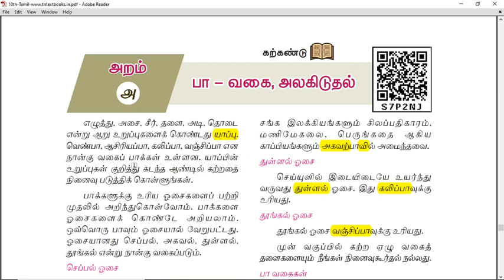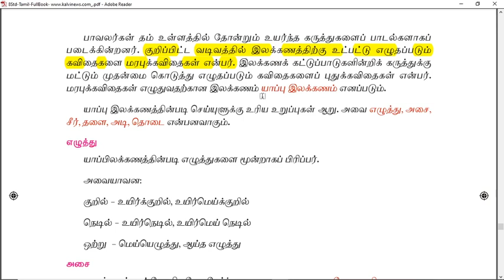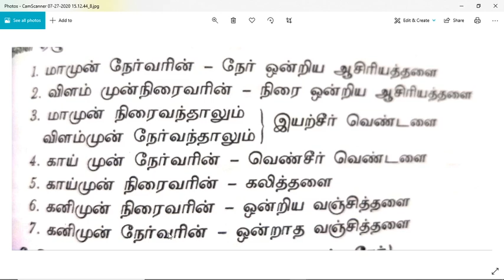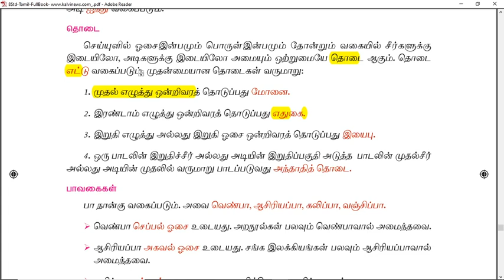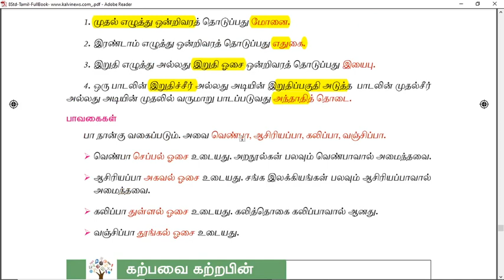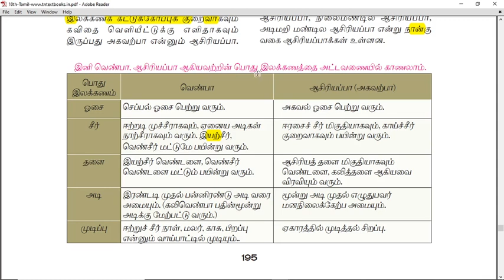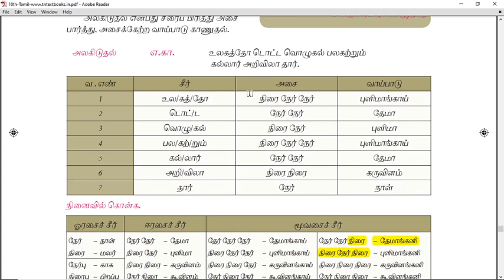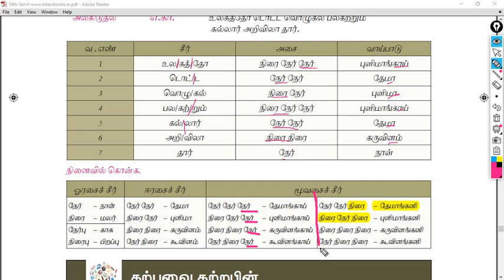10th/8th/Illakanam/பா-வகை,அலகிடுதல்(Short cut Methods) TNPSC Important question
பா-வகை,அலகிடுதல்(Short cut Methods) TNPSC Important question